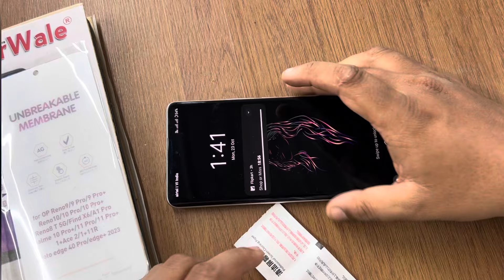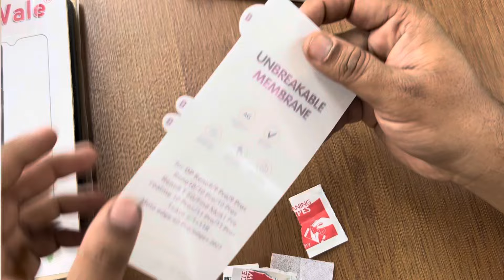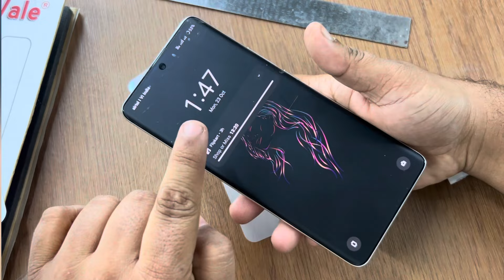Realme 11 Pro Plus Matte Screen Protector, Unbreakable Matte Screen Protector for Realme 11 Pro Plus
Realme 11 Pro+ mobile was launched on 10th May 2023. The phone comes with a 6.70-inch touchscreen display offering a resolution of 2400x1080 pixels (FHD+). Realme 11 Pro+ is powered by an octa-core MediaTek Dimensity 7050 processor. It comes with 8GB, 12GB of RAM. The Realme 11 Pro+ runs Android 13 and is powered by a 5000mAh non-removable battery. The Realme 11 Pro+ supports proprietary fast charging.

As far as the cameras are concerned, the Realme 11 Pro+ on the rear packs a triple camera setup featuring a 200-megapixel primary camera; an 8-megapixel camera, and a 2-megapixel camera. It has a single front camera setup for selfies, featuring a 32-megapixel sensor.

The Realme 11 Pro+ runs Realme UI 4.0 is based on Android 13 and packs 256GB of inbuilt storage that can be expanded via microSD card. The Realme 11 Pro+ is a dual-SIM mobile that accepts Nano-SIM and Nano-SIM cards. The Realme 11 Pro+ measures 161.60 x 73.90 x 8.70mm (height x width x thickness) and weighs 189.00 grams. It was launched in City of the Rising Sun, City of Green Fields, and Starry Night Black colours.

Connectivity options on the Realme 11 Pro+ include Wi-Fi, GPS, Bluetooth v5.20, NFC, and USB Type-C. Sensors on the phone include accelerometer, ambient light sensor, compass/ magnetometer, gyroscope, proximity sensor, and in-display fingerprint sensor.

As of 23rd October 2023, Realme 11 Pro+ price in India starts at Rs. 27,999.